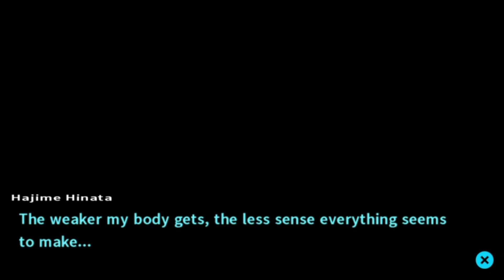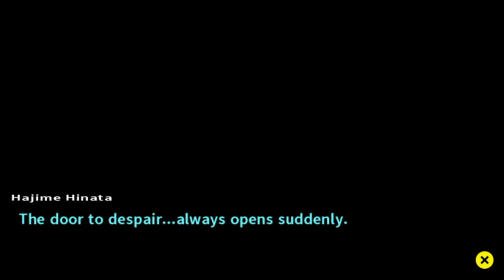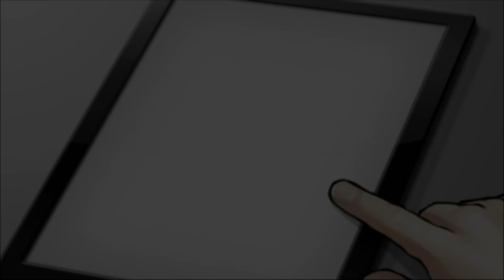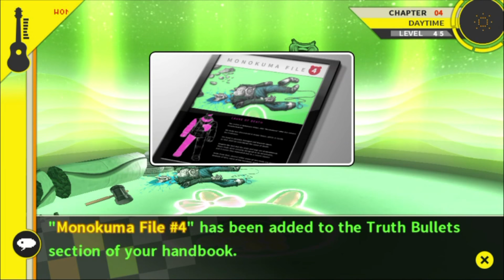Let's Play Danganronpa 2 Blind! Episode 37: Ending right where we began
In this episode we don't actually go to the Final Death Room but, instead, fall into a fitful sleep which leads into the discovery of another body, the end of which causes us to investigate... the Final Death Room!